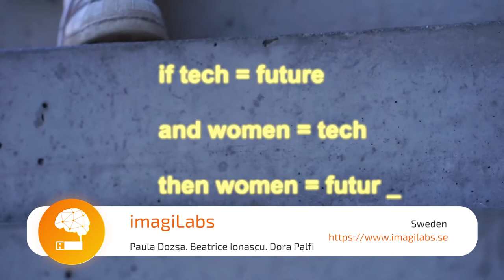ImagiLabs | Smart Learning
ImagiLabs in the 2019 winner in the category Smart Learning.
Mentor: Reinhard Mayr | Head of Information Security and Research Operation | COPA-DATA
Team: Paula Dozsa, Beatrice Ionascu, Dora Palfi

About: imagiLabs makes coding fun for teenage girls. Technology is the key to the future and young women need entry-level opportunities to overcome the lack of diversity in the tech industry. imagiLabs is a community where girls between 12-16 get creative with mobile first tools and gadgets customisable through programming. Powered by gamification, the community aims to train the leaders of tomorrow to shape the future of innovation.

About EYA: EYA is an unique European-wide movement of young innovators who never stop learning, questioning and improving the world we live in. We believe in the power digital technologies can have to create a postive impact on society!